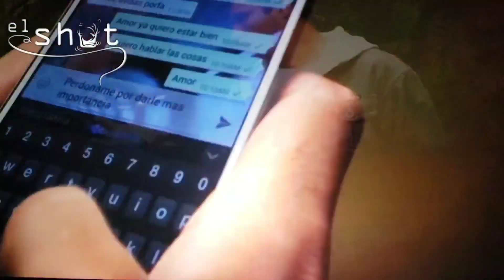LUISITO REY Plasma sus huellas | El Shot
Descripcion:

Con más de 9 millones de suscriptores el famoso youtuber Luisito Rey queda inmortalizado con sus huellas en Galerias Plaza de las Estrellas, donde se le reconoce como una de las personas más influyentes del pais.

¡Muchas Felicidades!